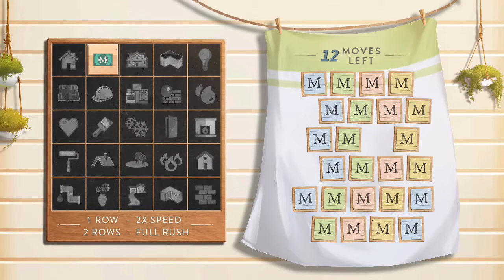House Flip with Tesha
How to quickly complete the renovations.